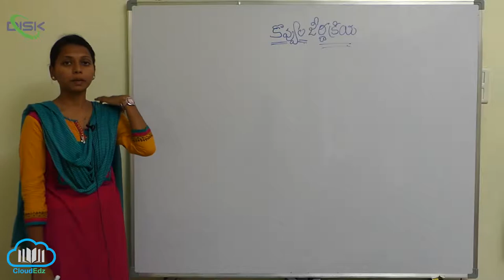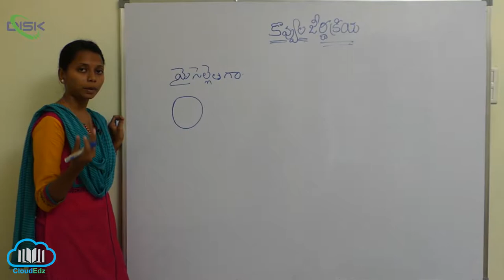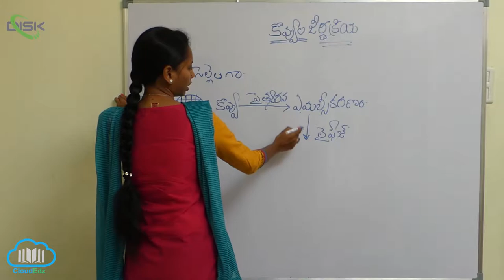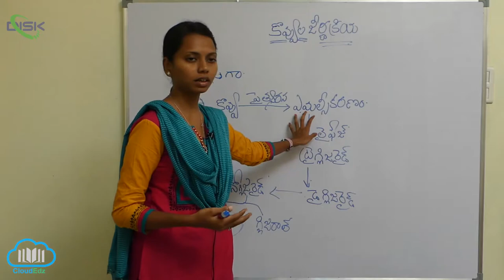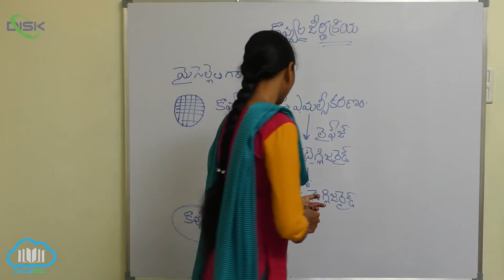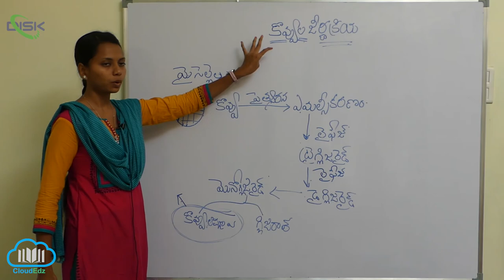జీర్ణక్రియ విధానం || కొవ్వులు జీర్ణక్రియ || Disk Telangana